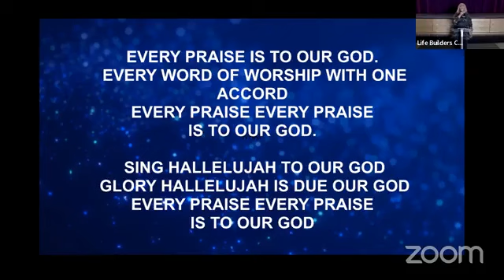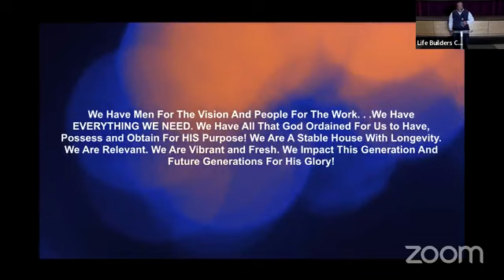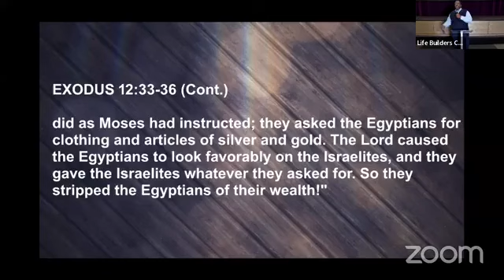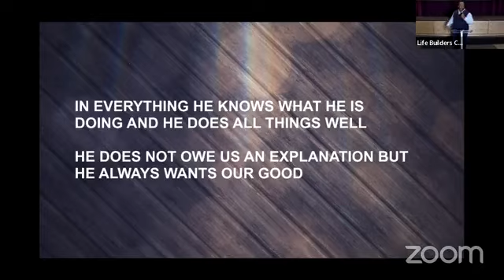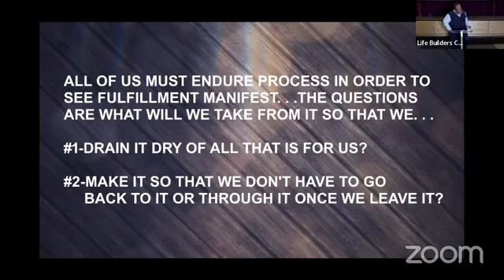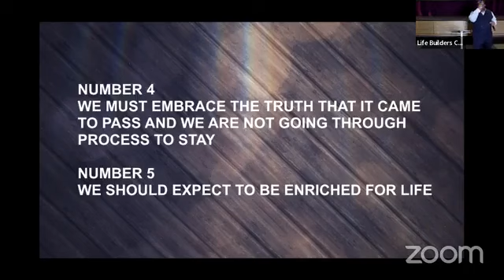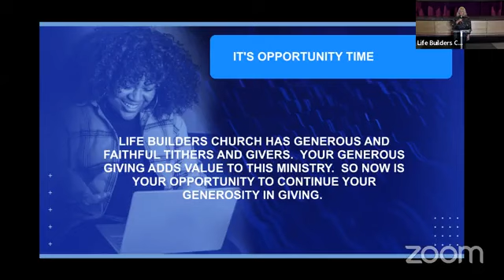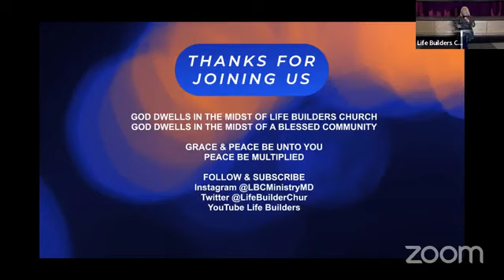WELCOME TO SUNDAY WORSHIP WITH LIFE BUILDERS CHURCH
Welcome to Life Builders Church Sunday Morning Worship For Sunday, May 7, 2023

Our Founding Pastor's are Apostle J. Charles Carrington, Jr. and Pastor Althea Carrington.

LBCBALTIMORE.ORG